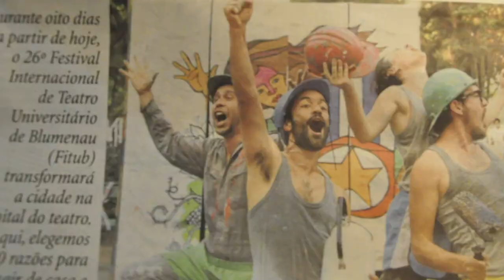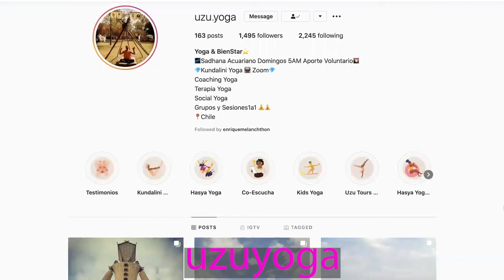Welcome to 'Creatives in Conversation'...Let's Talk Voice! with Javier Mora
Today Sophie is joined by Javier a professional actor, applied theatre maker and yoga teacher from Chile, South America. He holds a Masters in Applied Theatre from The Royal Central School of Speech and Drama.

They discuss yoga, self care and maintaining your wellbeing in the creative industry.

Check out Javiers work at the following: Uzu Yoga (Instagram/Facebook)

Captions Available through Youtube link.
Video Description: Sophie from Fluorescent speaks with Javier. As the conversation proceeds, there are images of Javier doing yoga, acting and his instagram yoga videos and profile. The shots go between Sophie and Javier.